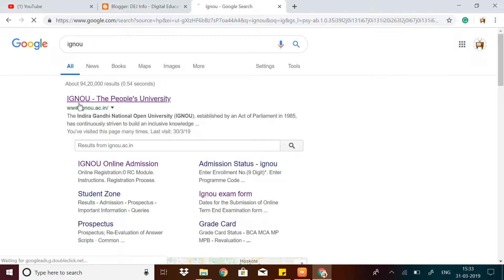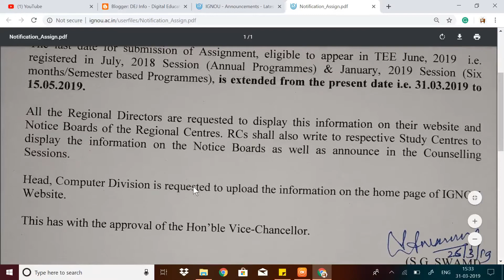Last date has been extended for IGNOU Assignments Submission 2018-19 | DEJ Info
The last date has been extended for IGNOU Assignments Submission 2018-19.

Please support DEJ Info for Education and Jobs updates

Regards
DEJ Info